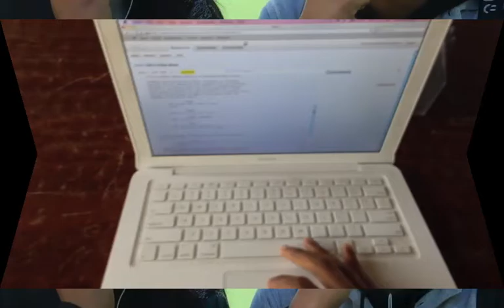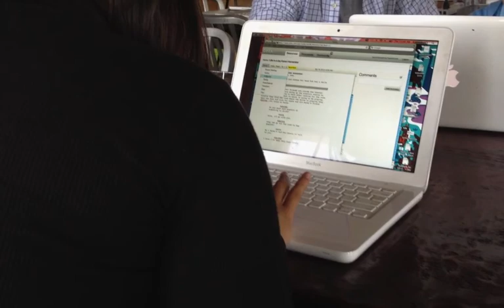West Adams Prep in a Day (or 2)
A student created film inspired by the YouTube produced "Life in a Day", supported by UCLA's Teacher Initiated Inquiry Projects, the Asian Pacific American Legal Center, 826LA West, and the people of Los Angeles, California.

Students interviewed both friends and family to find out What makes them happy?